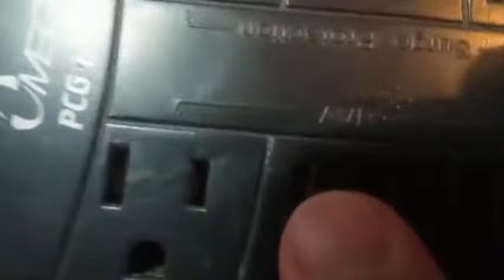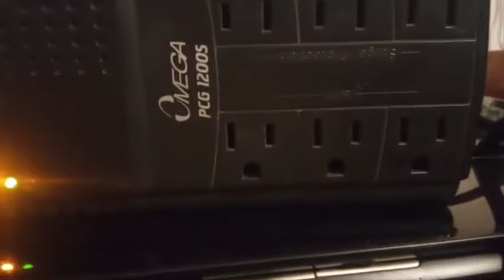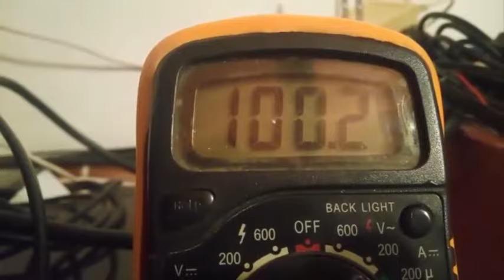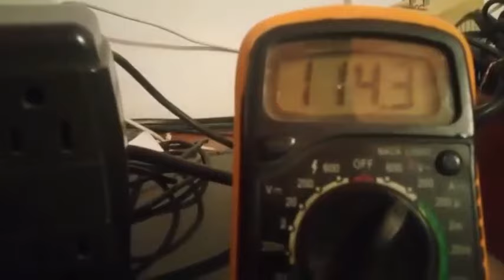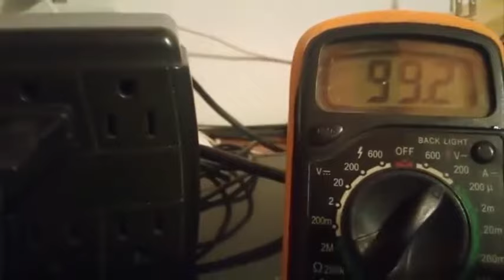¿Cómo funciona un regulador con AVR?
La regulación electrónica de voltaje o tensión AVR es en la actualidad el sistema más popular por su relación prestaciones/coste. Su principal ventaja frente al sistema Compound y/o condensador reside en la alta corrección del voltaje en cualquier circunstancia, desde funcionamiento en vacío a plena carga.

Durante el trabajo con cargas estables la desviación de la tensión es prácticamente inapreciable, cuando conectamos cargas por grandes que estas sean, la variación de la tensión no irá más allá del +-3% .

Ventajas: Voltaje estabilizado, adecuado para la mayoría de equipos del mercado. Sin parpadeos u oscilaciones en iluminación cuando se conectan otros equipos al mismo tiempo, garantiza total seguridad en los equipos conectados frente a voltajes inadecuados.

¿Cómo funciona el AVR?

La regulación AVR es básicamente un controlador (similar a un termostato) cuando la tensión a la salida tiende a diferir de la TENSION DE CONSIGNA, incrementa o detrae tensión a la excitación hasta conseguir el resultado óptimo a la salida.